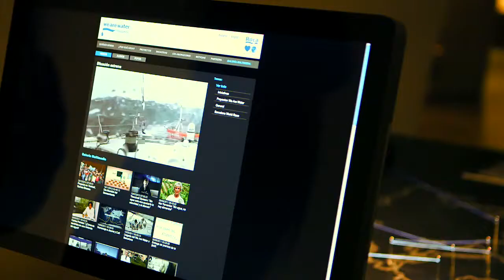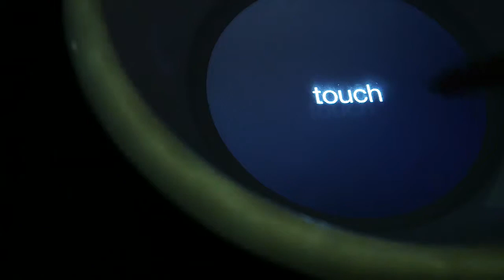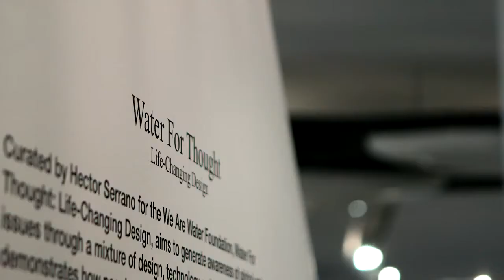Water for Thought: Life-Changing Design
A video of the Water for Thought: Life-Changing Design exhibition held in Roca Gallery, London (21 January - March 2013). In the video you will see the Hippo water roller at 50 sec. and 1min 50 sec.

Some of the World's most innovative product designs for accessing, transporting or purifying water in developing countries were on show at the Roca London Gallery.